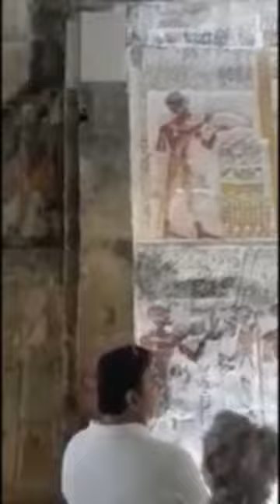EGYPT TRAVEL (2022) | 10 AMAZING Travel Destinations in Egypt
Tomb of Nefertari,মিশরের পিরামিডের অজানা রহস্য  গোটা বিশ্বকে আবাক করে দেয় আজও । পিরামিড কিভাবে তৈরি হয়েছে পিরামিড তৈরির ইতিহাস পিরামিডের রহস্য  বিজ্ঞানীদের আজও হতভম্ব করে দেয় । আজকের ভিডিওতে জানবেন বিজ্ঞানীরা জানলো কি ভাবে ৪৫০০ বছর আগে পিরামিড তৈরি হয়েছে  পিরামিডের লুকানো রহস্য যা আমাদের ৪৫০০ বছর ধরে আমাদের বোকা বানানো হয় । পিরামিডের দেয়াল ছিদ্র করার পর কি দেখতে পেয়েছিল বিজ্ঞানীরা তা আজকের ভিডিওতে জানতে পারবেন ।

what are inside the pyramids of Egypt? How was the Great Pyramid built? Were aliens involved in the process? The good news is, you don’t have to wait for time travel to be invented to find out the answer. The mystery of Giza has finally been solved. archaeologists discovered who made the Great Pyramid and how they managed to build one of the Seven Wonders of the ancient world and they solved the mystery of pyramids.

The Great Pyramid of Giza (also known as the Pyramid of Khufu or the Pyramid of Cheops) is the oldest and largest of the pyramids in the Giza pyramid complex bordering present-day Giza in Greater Cairo, Egypt. It is the oldest of the Seven Wonders of the Ancient World, and the only one to remain largely intact. Egyptologists conclude that the pyramid was built as a tomb for the Fourth Dynasty Egyptian pharaoh Khufu and estimate that it was built in the 26th century BC during a period of around 27 years.

The Great Pyramid was built by quarrying an estimated 2.3 million large blocks weighing 6 million tonnes in total. The majority of stones are not uniform in size or shape and are only roughly dressed. The outside layers were bound together by mortar. Primarily local limestone from the Giza Plateau was used. Other blocks were imported by boat down the Nile: White limestone from Tura for the casing, and granite blocks from Aswan, weighing up to 80 tonnes, for the King's Chamber structure.

There are three known chambers inside the Great Pyramid. The lowest was cut into the bedrock, upon which the pyramid was built, but remained unfinished. The so-called Queen's Chamber and King's Chamber, that contains a granite sarcophagus, are higher up, within the pyramid structure. Khufu's vizier, Hemiunu (also called Hemon), is believed by some to be the architect of the Great Pyramid. Many varying scientific and alternative hypotheses attempt to explain the exact construction techniques.

The funerary complex around the pyramid consisted of two mortuary temples connected by a causeway (one close to the pyramid and one near the Nile), tombs for the immediate family and court of Khufu, including three smaller pyramids for Khufu's wives, an even smaller "satellite pyramid" and five buried solar barges.
মিশরের পিরামিডের অজানা রহস্য  গোটা বিশ্বকে আবাক করে দেয় আজও । পিরামিড কিভাবে তৈরি হয়েছে পিরামিড তৈরির ইতিহাস পিরামিডের রহস্য  বিজ্ঞানীদের আজও হতভম্ব করে দেয় । আজকের ভিডিওতে জানবেন বিজ্ঞানীরা জানলো কি ভাবে ৪৫০০ বছর আগে পিরামিড তৈরি হয়েছে  পিরামিডের লুকানো রহস্য যা আমাদের ৪৫০০ বছর ধরে আমাদের বোকা বানানো হয় । পিরামিডের দেয়াল ছিদ্র করার পর কি দেখতে পেয়েছিল বিজ্ঞানীরা তা আজকের ভিডিওতে জানতে পারবেন ।

what are inside the pyramids of Egypt? How was the Great Pyramid built? Were aliens involved in the process? The good news is, you don’t have to wait for time travel to be invented to find out the answer.